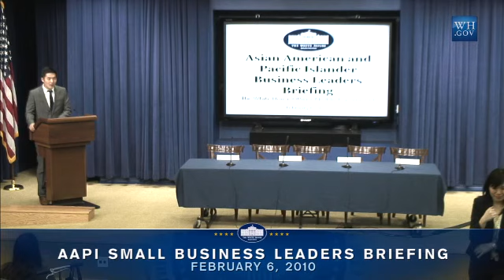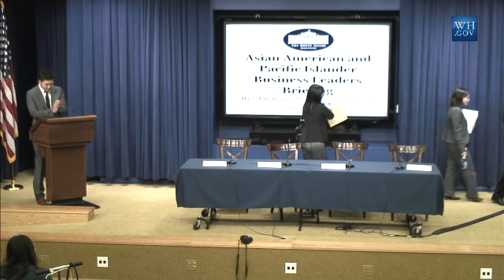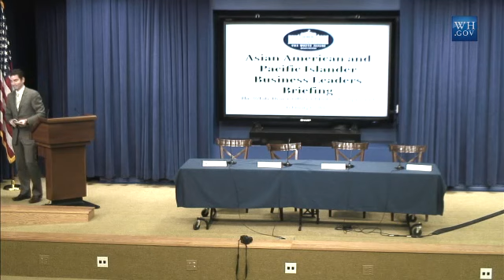Asian American and Pacific Islander Business Leaders Briefing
The White House holds a briefing for small business leaders from the Asian American and Pacific Islander community and marks the Lunar New Year.